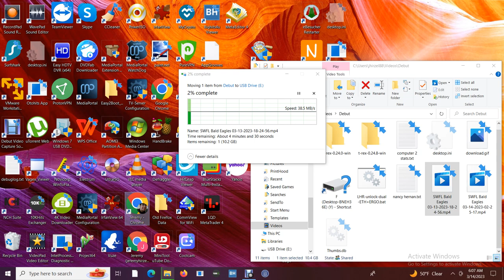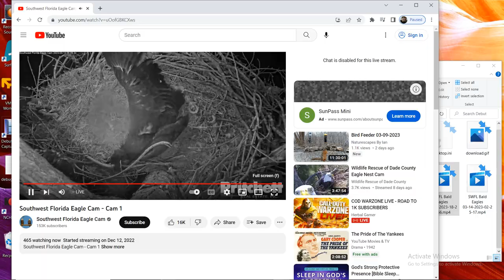SWFL Bald Eagles 03/14/2023 02:25